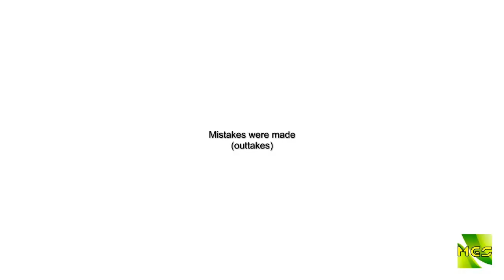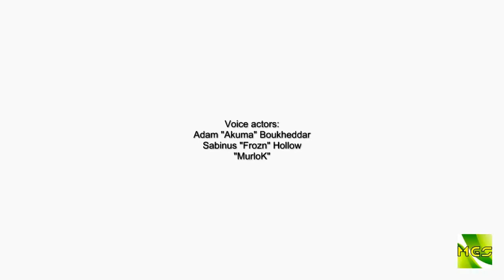Killing Floor - short skits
This is just a mashup of a sum of short skits we did on Killing Floor one day. I said I'd do this months ago, but I got caught up in things, and so here it finally is. Enjoy the video.
Criticism welcome.